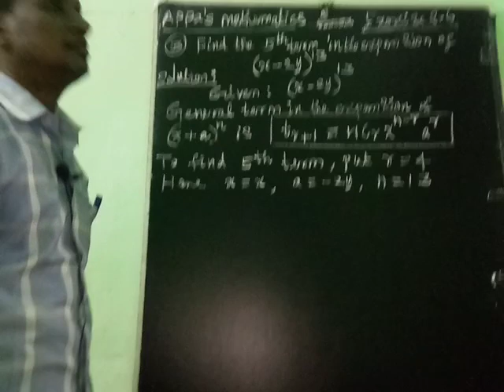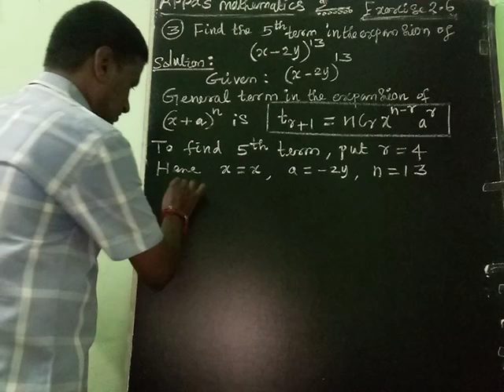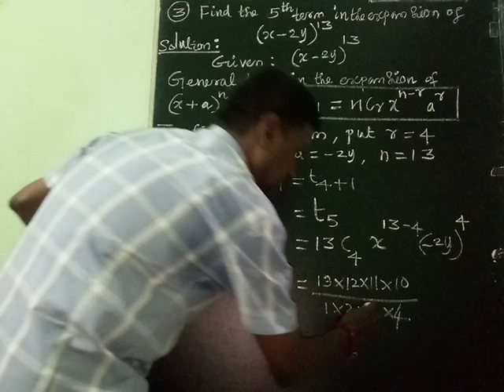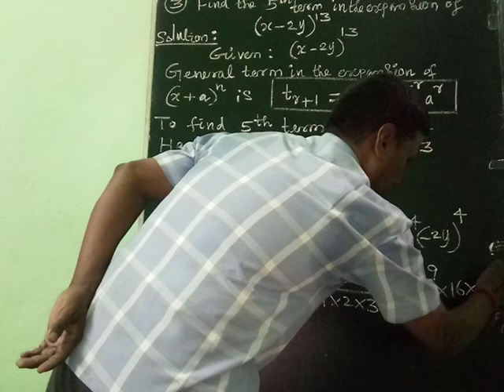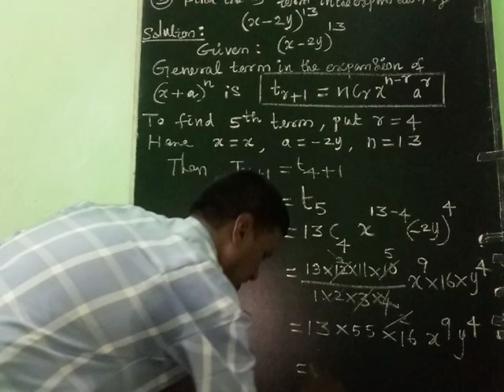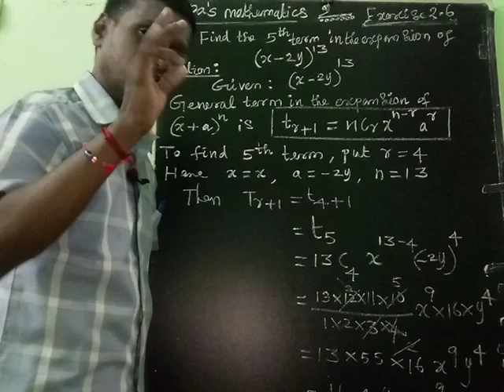ALGEBRA (EXERCISE 2.6 THIRD SUM)